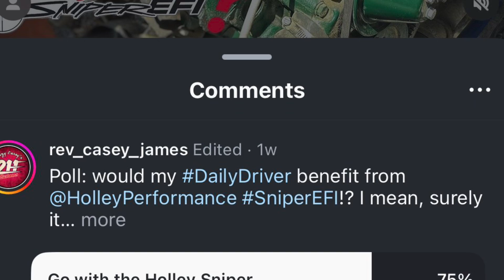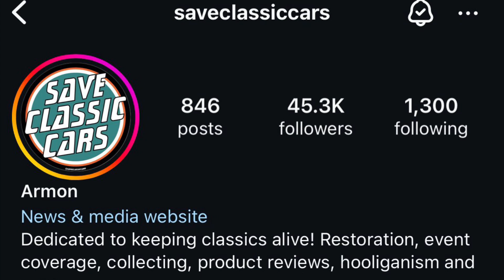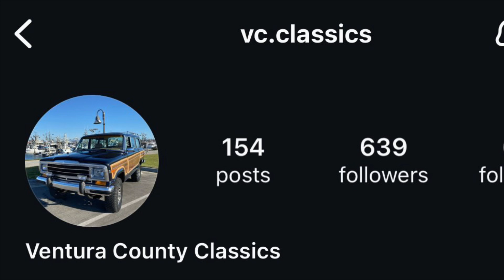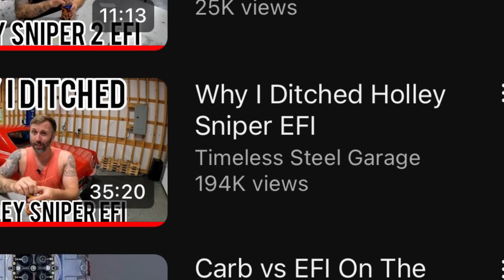What’s Wrong with HolleySniperEFI & Why ​AcesFuelInjection Might Just Blow It’s Doors Off!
This is the culmination of my EFI Conversion research, and the conclusions I have drawn. To sum it all up Holley Sniper is a good product, but their 90 Day warranty and throttle body mounted ECU are less than optimal. ​⁠@AcesFuelInjection strikes me as the superior choice, and not only addresses some of the issues with the 1st Gen Holley Sniper EFI, but it is priced much more affordably. So, if I buy an EFI kit, Ace’s will be my choice.

And please don’t forget to hit that “LIKE” button, and “SUBSCRIBE” to the channel and hit that notification bell if you like what you see, and want to see more videos like this! Also, hit me up in the comments section to let me know what you think of this video, about the project on a whole, and to tell me what YOU want to see more of in future videos.

# TheCrazyCaseyRoadster
# JJZ1Q8
# ExcellentAdventureVan
# CCC10ShopTruck
# OJsRustyNuts

Cheers!

Music (in order of play):

Xcelerator by The Black Jackets